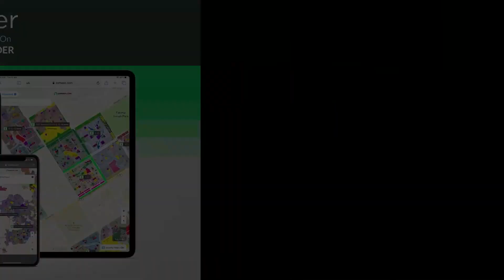200 SQYD HOUSE FOR SALE IN BAHRIA TOWN KARACHI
We have the right House available on Sale for you. If you are looking for 200 Square Yards property, you've come to the right place. Your investment in Bahria Town Karachi is surely a step in the right direction. Karachi is developing at a fast pace and this property is located at an ideal spot in Karachi. Buying the right property for you has never been so easier! The price tag is set quite reasonably at Rs .